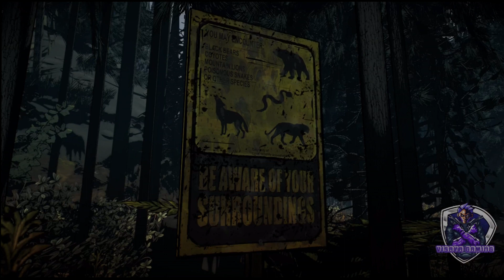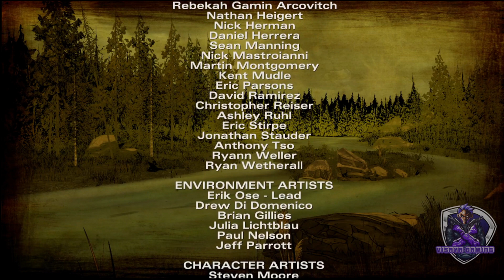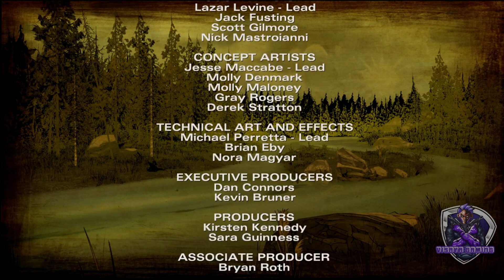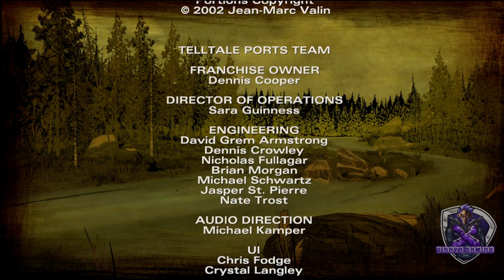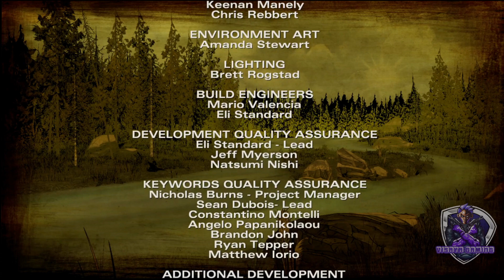THE WALKING DEAD THE MOVIE SEASON 2: EPISODE 1 ALL THAT REMAINS (All Cutscenes) | Visaya Gaming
Hi! This game is base on my own choice.